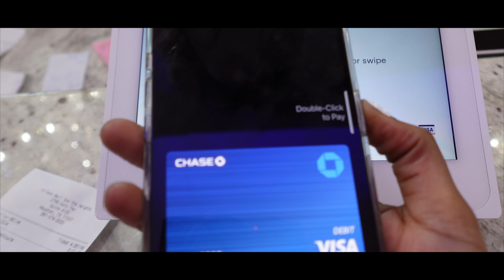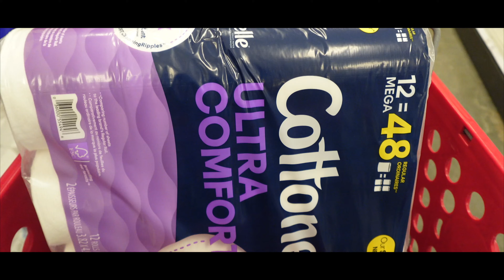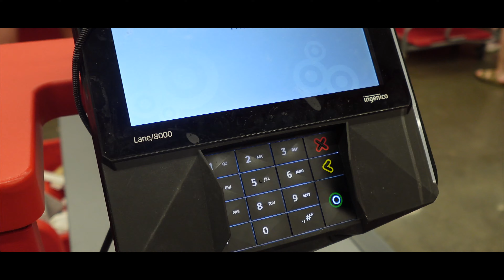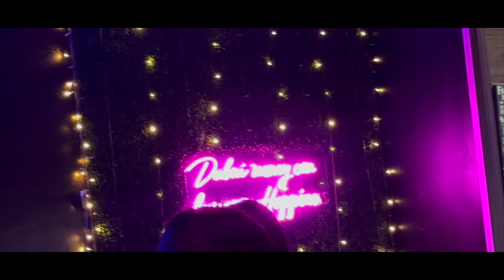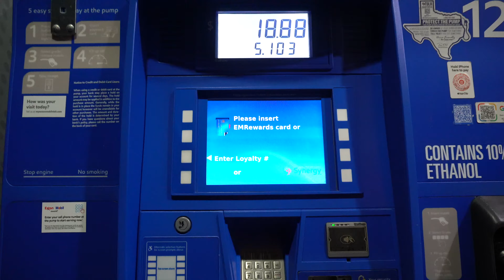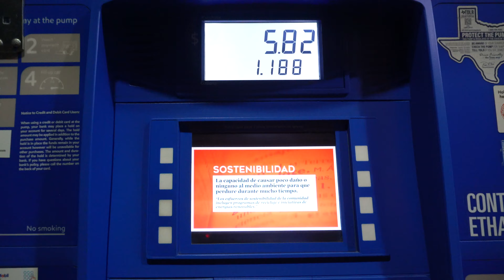SUMMER VLOG! Target run + grocery shopping ASMR + beauty maintenance + Memorial Day weekend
In today's weekly vlog we will be getting our nails done, running errands at Target, and do some grocery shopping. We are also having a lit memorial day weekend.

Second Channel: ​⁠ @iLUVCato

TIME STAMPS:
00:00-00:27 Intro
00:27-2:11 Schedule for the day + At the nail salon
2:12-5:56 Nails + Target run + Matcha Mia
5:57-11:32 Vlog update + Olipop Soda
11:33-13:22 Memorial Day weekend
13:23-18:38 Grocery Shopping ASMR
18:39-19:42 Getting gas
19:43-35:19 Grocery Haul + Trying an Olipop + Makeup + Outro